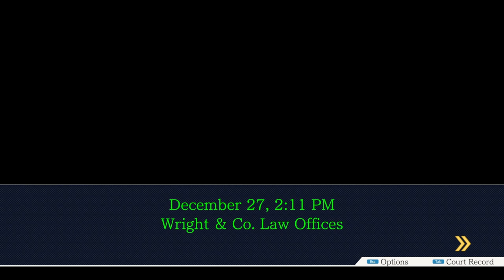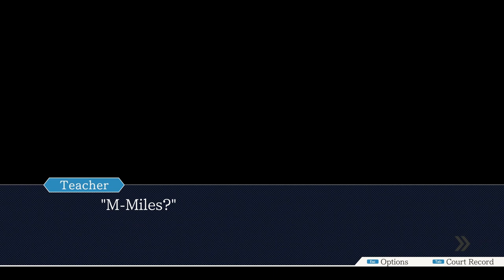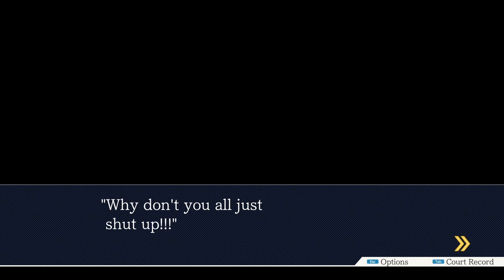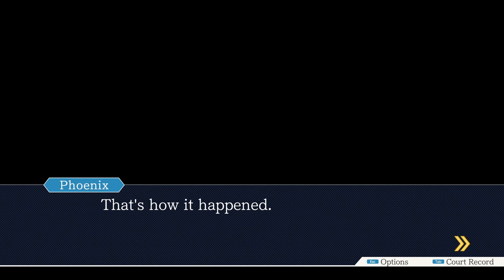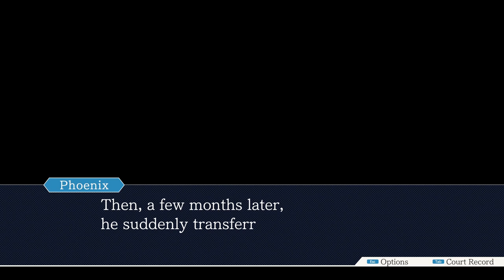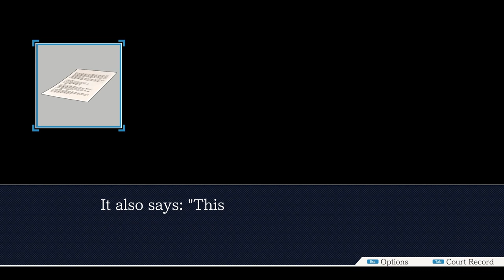Let's Play Phoenix Wright part 43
We continue investigating to find out about the murderer.

This is a blind playthrough of Phoenix Wright: Ace Attorney, a law 'em up game by Capcom.